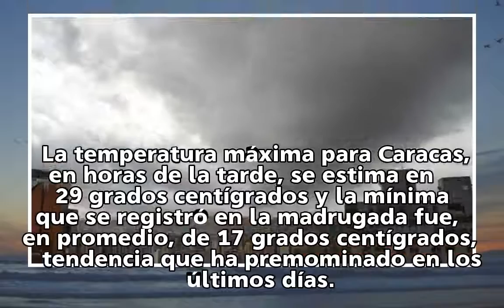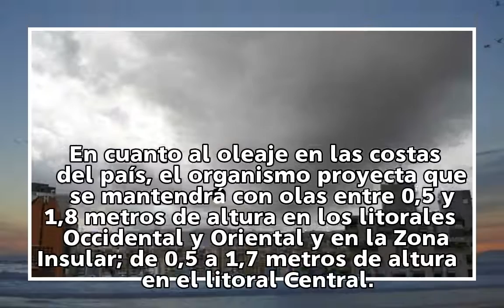Inameh pronostica nubosidad y precipitaciones débiles en el territorio nacional